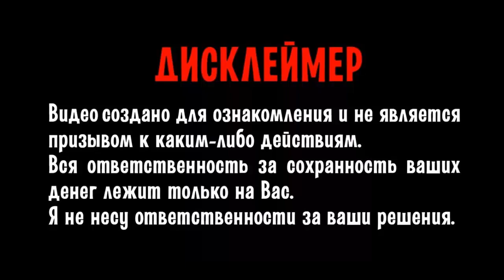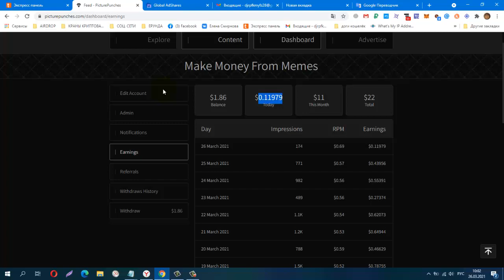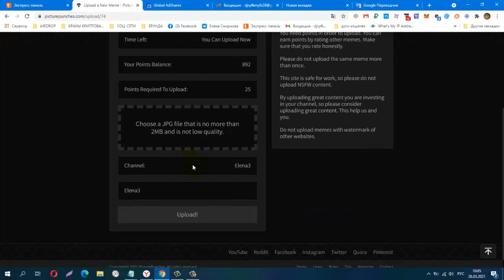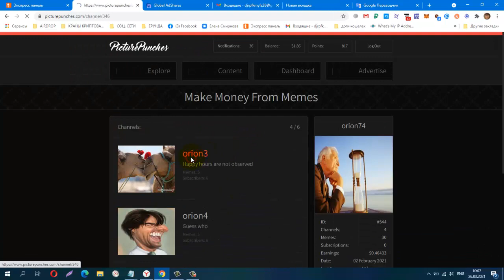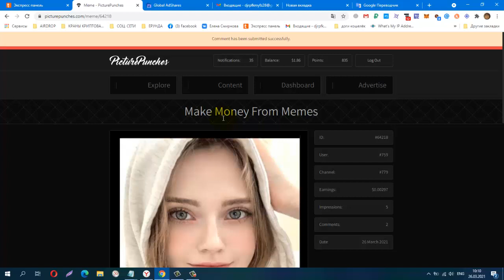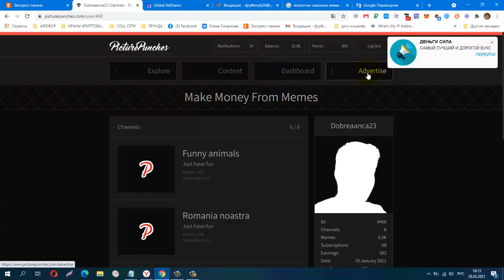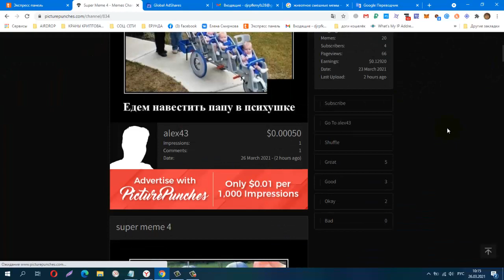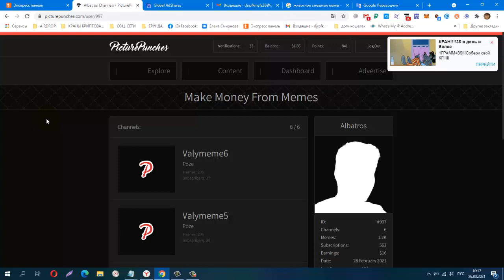Picture Punches Загрузите Мемы и получите деньги через PayPal, Принцип Работы!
Всего $ 0.99 один раз за регистрацию.
затем попробуйте использовать тему, которая не используется на платформе. а затем зайдите в Google, найдите мемы и загрузите их на Picture Punches
КОШЕЛЁК payeer.
Perfect Money (Перфект Мани).
обменник Magnetic Exchange
регистр.
постепенно будут добавляться новые краны.
Мои дополнительные ютуб каналы
payeer P34908762
BTC 1G7QLPFMH5nGZxk4jEWpeT3PptyuSgtp9u
LTC MF4XjNqBaJbgu6meZhXBkUgpWQTC4vM66x
DOGE DRc7rFJkg91FVVcJJwGF1CBLWbuWHBhWZR
ETH 0xb2AFdf4dCB21206578D001D29445E3fC8FefA45e